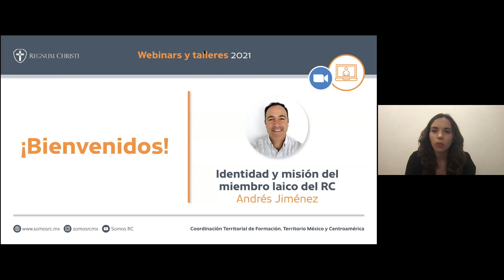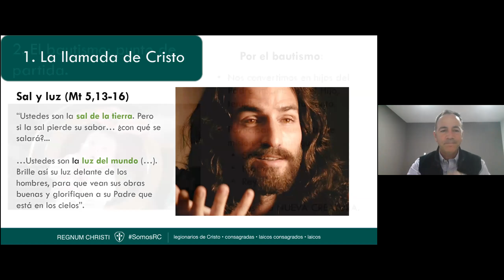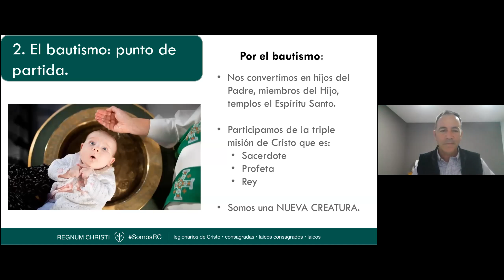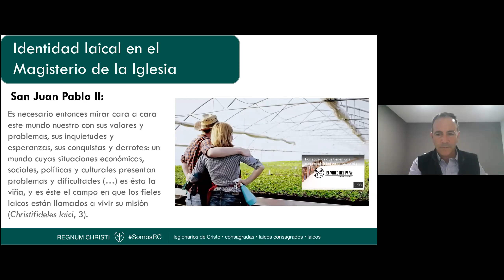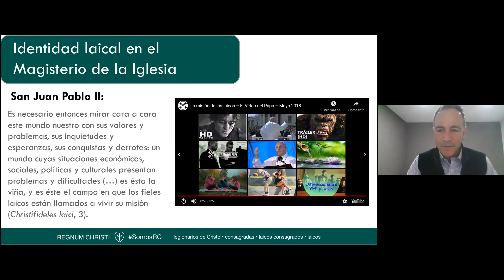La Identidad y Misión del Laico del Regnum Christi – Andrés Jiménez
En esta charla, Andrés Jiménez, nos recuerda cuál es la misión que tenemos como laicos bautizados; transformar las realidades temporales hacia Cristo y ser partícipes de su triple oficio: Sacerdote, Profeta y Rey.